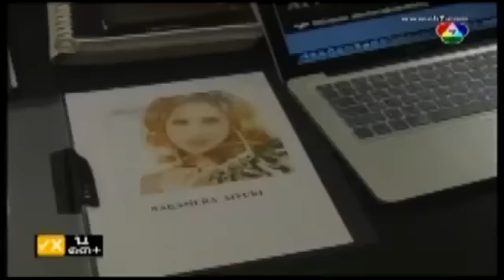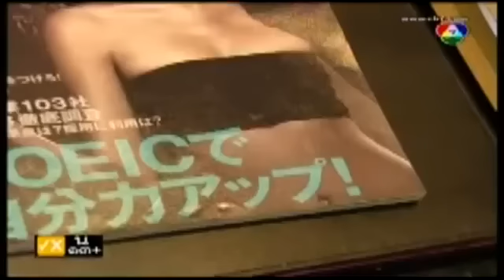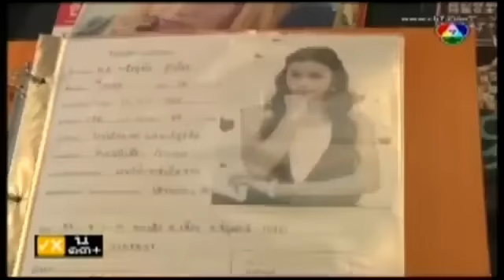snaeh pit besdoung tae mouy